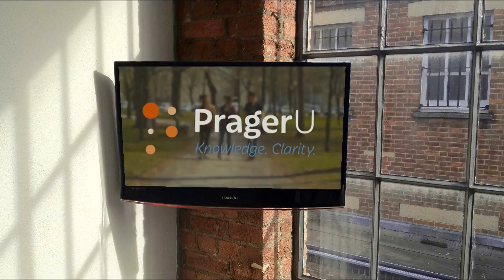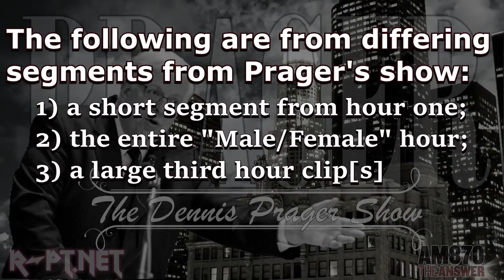Millennial Prevarications - Dennis Prager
This is a long one. I combine a snippet of hour one of the Prager show, then the entire "Male/Female Hour," added to this is a very large segment from the third hour. All the topics and calls are related in that this is the "civil war" for sanity to hold the line for common sense, sanity, natures boundaries, and identity in God. Discussion of male/female relations and differences is the unifying factor. ARTICLES MENTIONED:

➤ Over-Friendly, Or Sexual Harassment? It Depends Partly On Whom You Ask
➤ MediocrityToo -- The Coming Mania For Inclusion Will Erode Standards Of Merit And Excellence